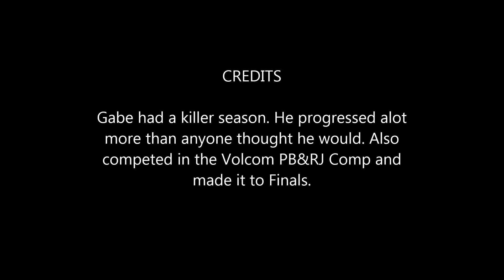Gabe Allam Season Edit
Gabe's 12/13 Snowboard Season